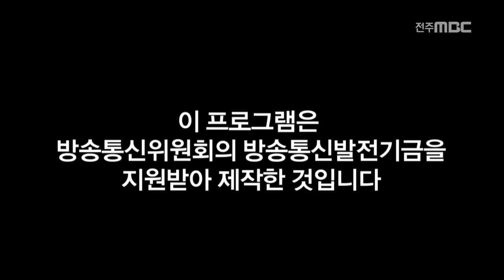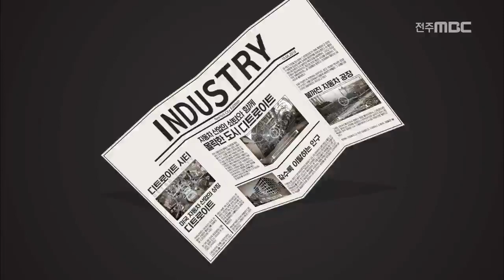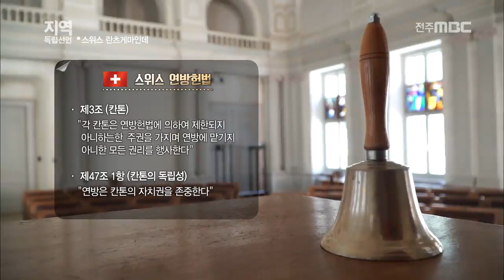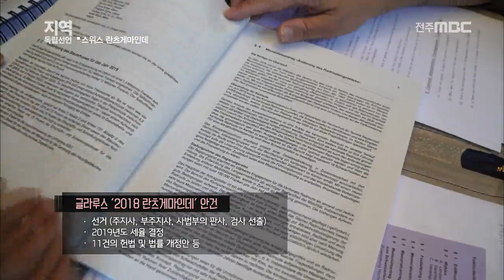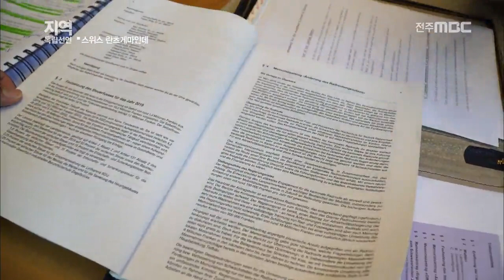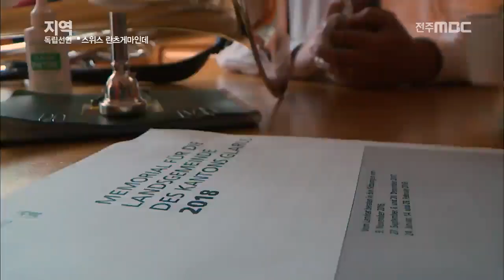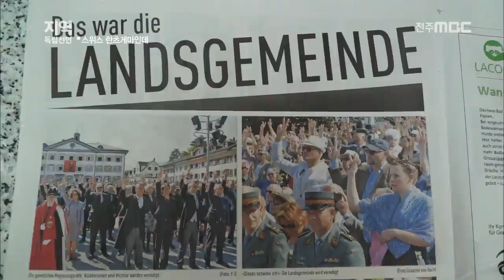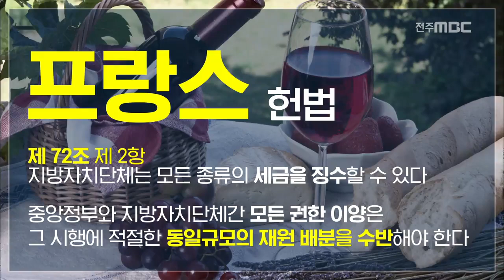지역MBC 공동기획 토론회 - [지역 독립선언]